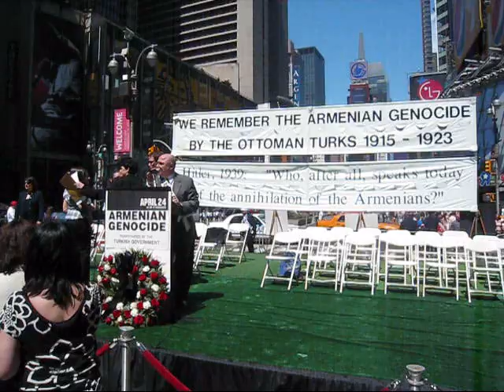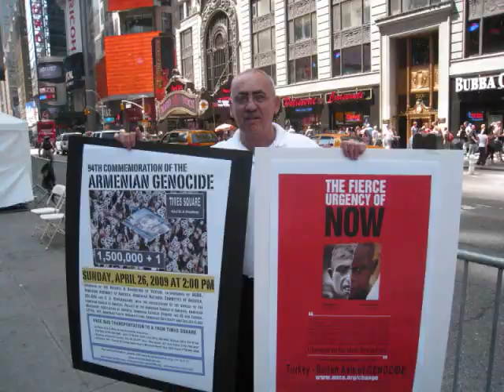Times Square Armenian Genocide Commemoration 2009 0001 Copy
Armenian Genocide Times Square Knights of Vartan